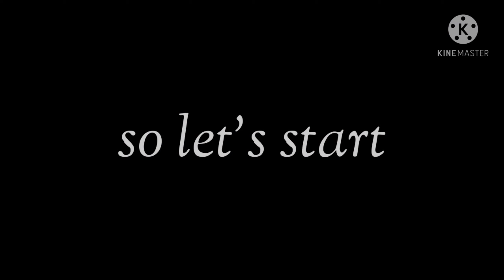Girls Portrait Drawing with Doms Color Pencils|| Colourful Feathers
Hey guys,
 Firstly these drawing is inspired by @rainbowmastery.
 And real time of these drawing is around 4:30-5 hours.

Material used:
    1.Brustro a4 size sketch book (160gsm).
    2.Doms colour pencil set of 24.
    3.Apsara white glass marking pencil for blending.